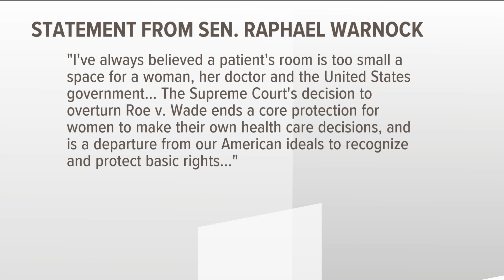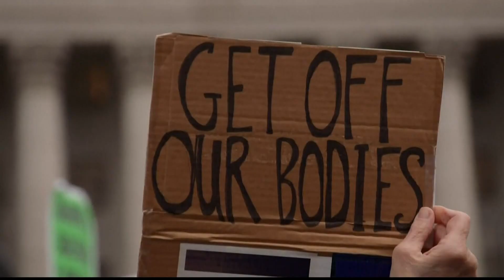Could Gov. Kemp call a special session to pass Georgia laws after Roe v. Wade?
Georgia lawmakers are mobilizing after the Supreme Court's decision.

11Alive is breaking down all your questions and concerns surrounding the Supreme Court's decision to strike down Roe v. Wade.